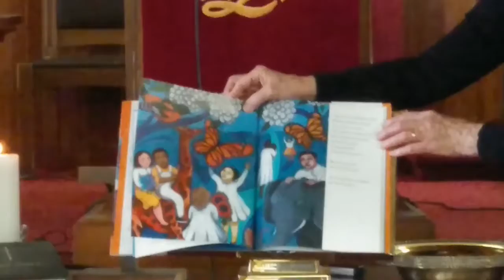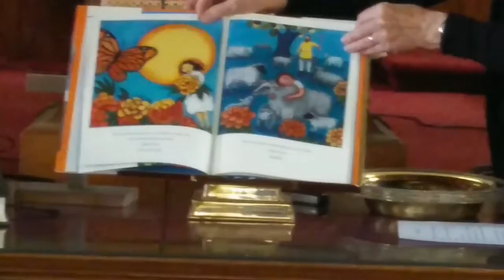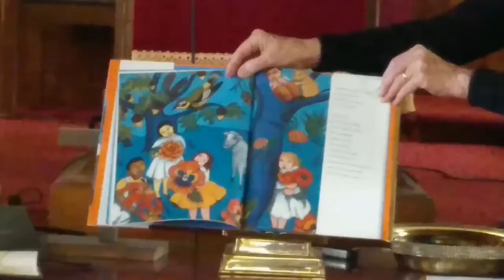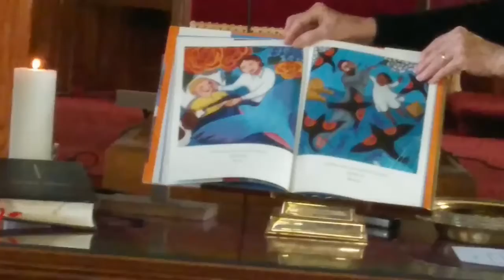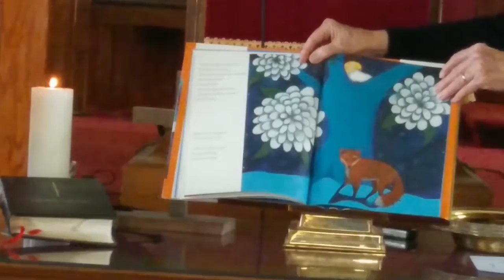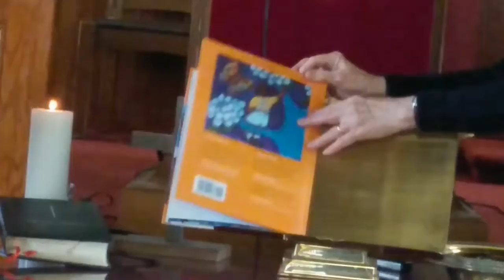Salt Springs, Scotsburn-Lyon's Brook United Churches - May 17, 2020